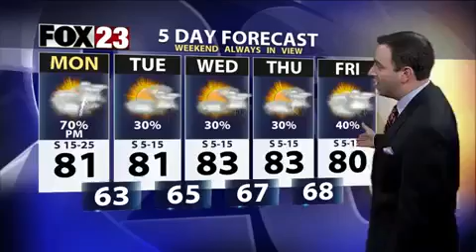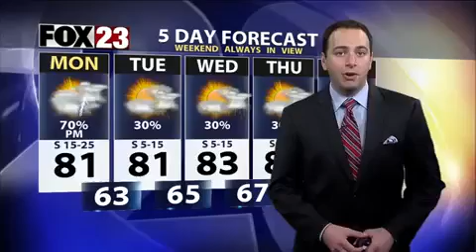FOX23 MID-MORNING FORECAST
More rain on the way!